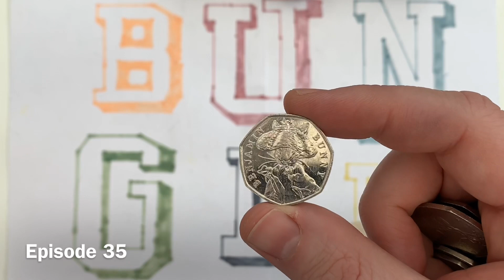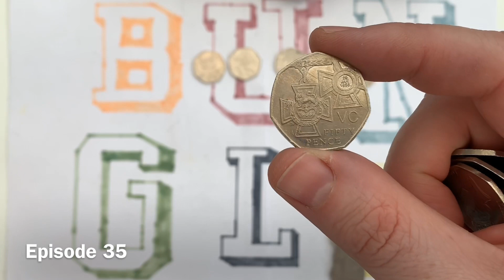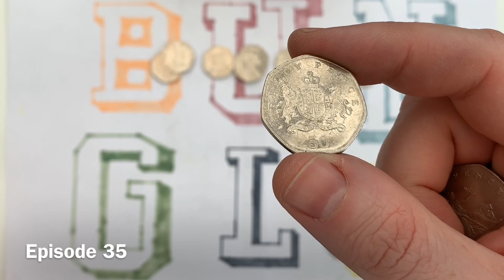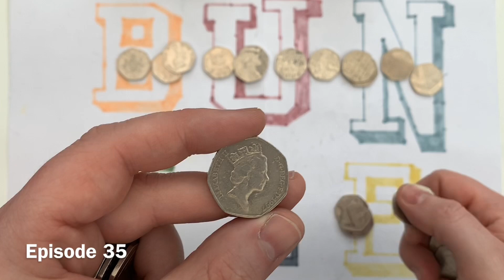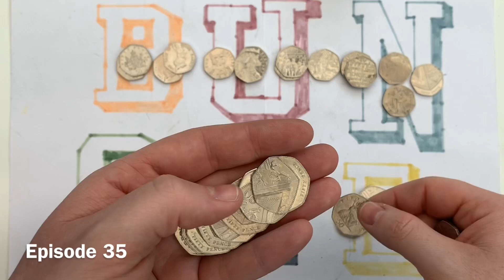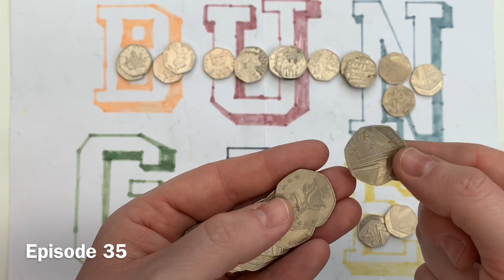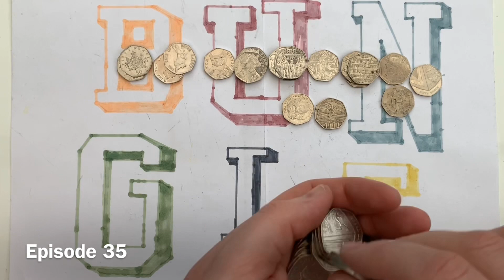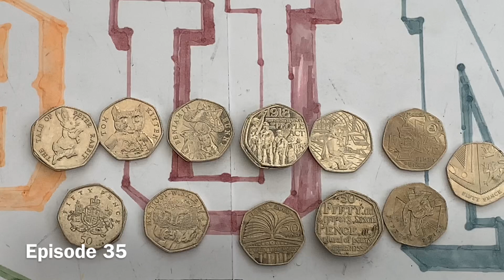Going Solo !! 50p Commemorative Coin Hunt Episode 35